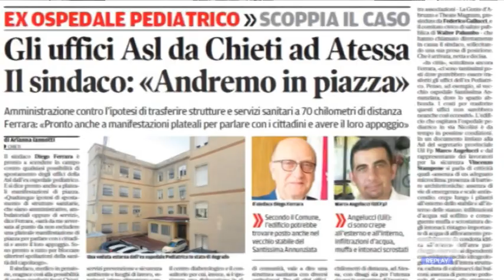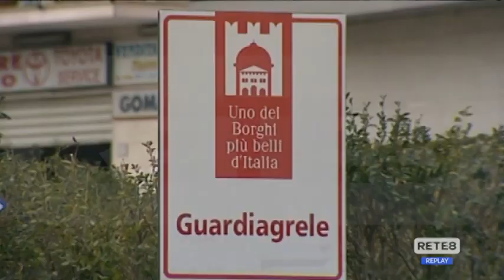Chieti - Uffici Asl ad Atessa, il Comune pronto ad azioni eclatanti